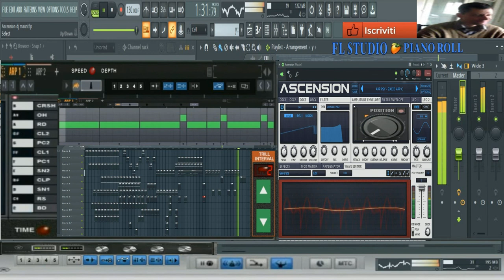giovanni mauri Ascension (vst Ascension )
vst usato per composizione  (vst Ascension )
nome del brano giovanni mauri Ascension (vst Ascension )